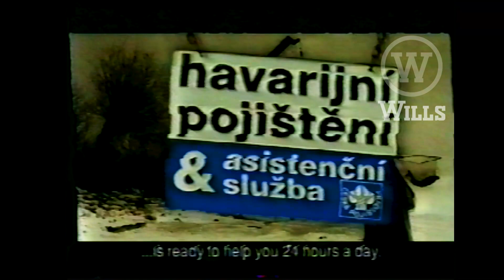ACCIDENT INSURANCE & ASSISTANCE SERVICE TVC 30s